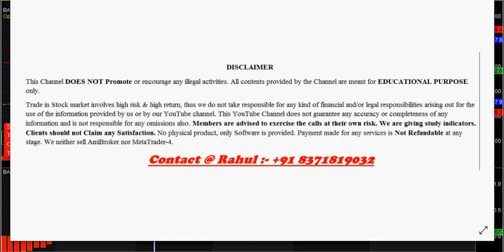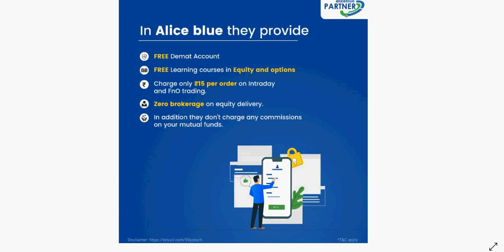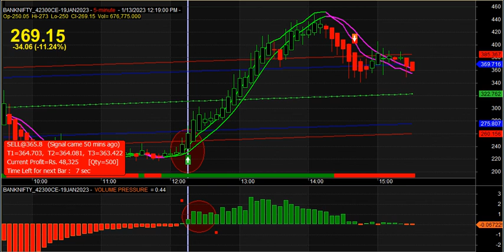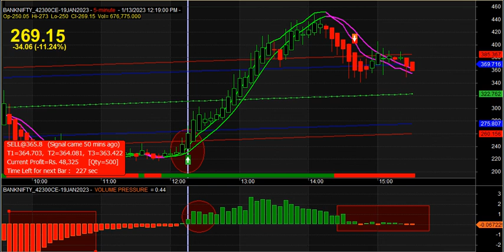Bank Nifty Future Buy sell signal Software with Best Options Winning Strategy for Beginners 2023